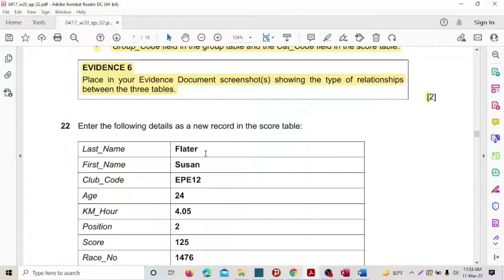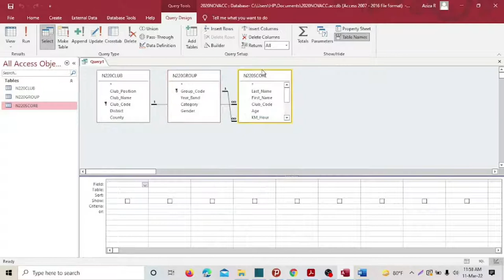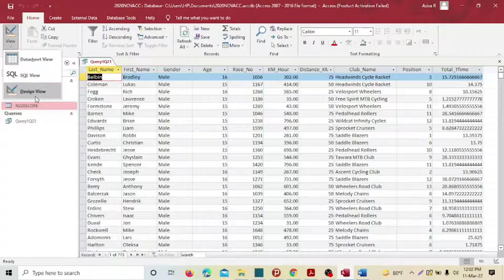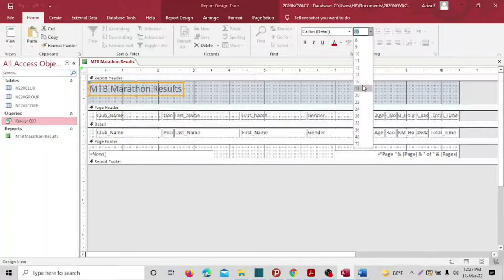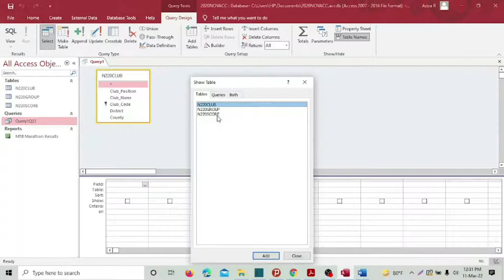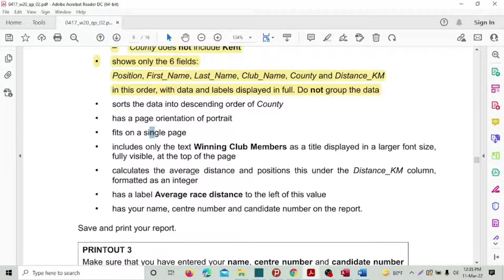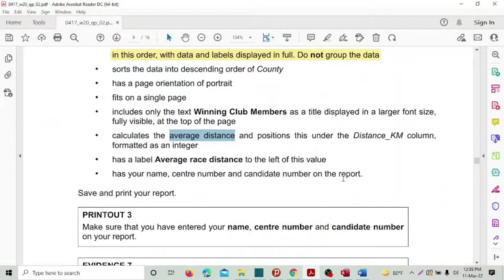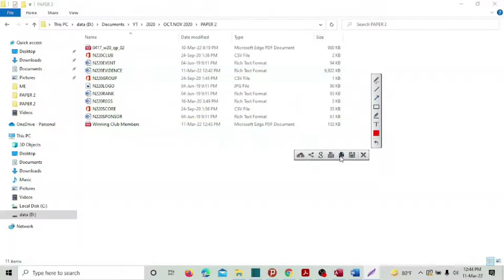2020 OCT/NOV PAPER 2 | MS ACCESS PART - 2